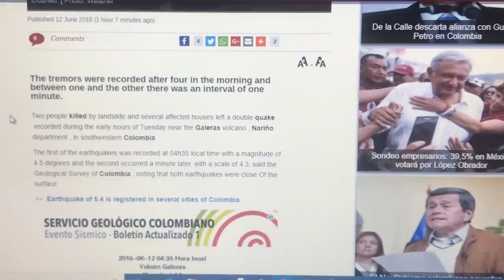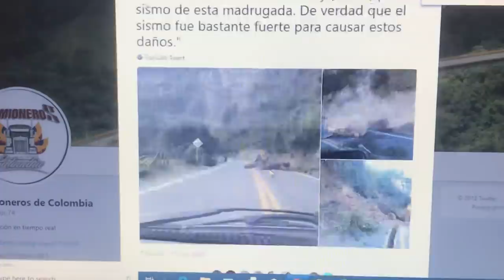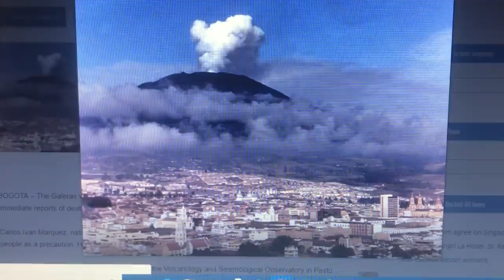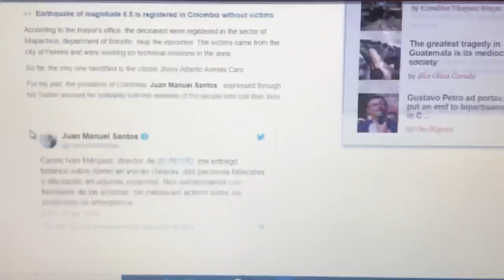6/12~KILLER QUAKE IN SW COLOMBIA NEAR *ENORMOUS VOLCANO!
One after the other almost daily now.